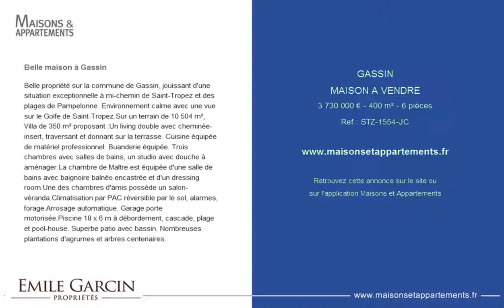GASSIN - MAISON A VENDRE - 3 730 000 € - 400 m² - 6 pièces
Référence : STZ-1554-JC

Belle maison à Gassin
Belle propriété sur la commune de Gassin, jouissant d'une situation exceptionnelle à mi-chemin de Saint-Tropez et des plages de Pampelonne. Environnement calme avec une vue sur le Golfe de Saint-Tropez.Sur un terrain de 10 504 m², Villa de 350 m² proposant :Un living double avec cheminée-insert, traversant et donnant sur la terrasse. Cuisine équipée de matériel professionnel. Buanderie équipée. Trois chambres avec salles de bains, un studio avec douche à aménager.La chambre de Maître est équipée d'une salle de bains avec baignoire balnéo encastrée et d'un dressing room.Une des chambres d'amis possède un salon-véranda.Climatisation par PAC réversible par le sol, alarmes, forage.Arrosage automatique. Garage porte motorisée.Piscine 18 x 6 m à débordement, cascade, plage et pool-house. Superbe patio avec bassin. Nombreuses plantations d'agrumes et arbres centenaires.

Cette annonce vous est proposée par l'agence EMILE GARCIN SAINT-REMY